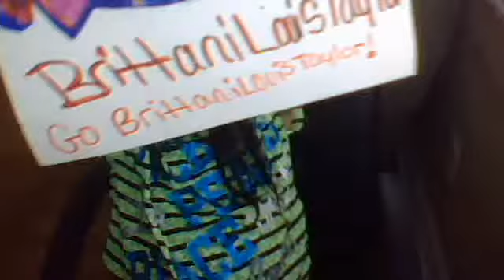this drawing is for you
brittani i hope you liked it i worked all night on it i dont know how to send it but can u tell me well thanks bye